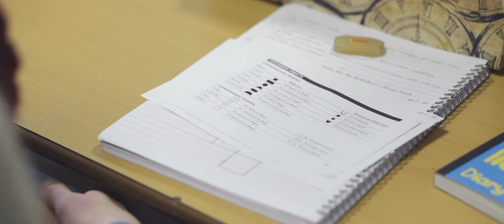English as a Foreign Language at Bedford College